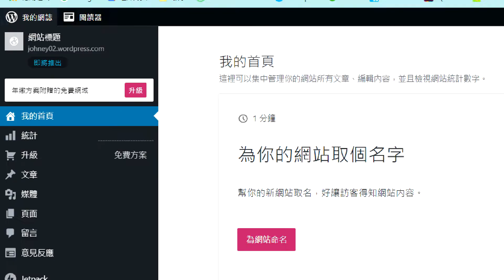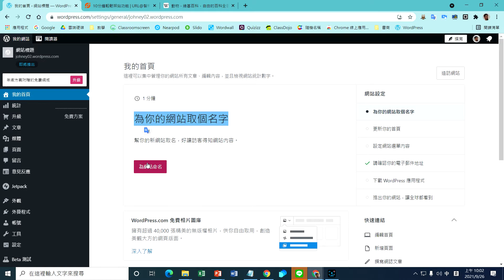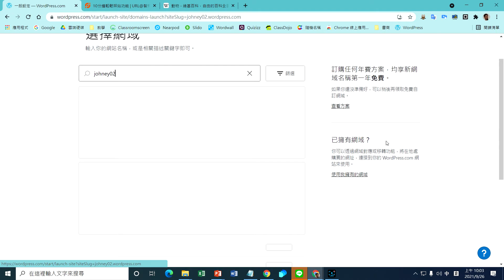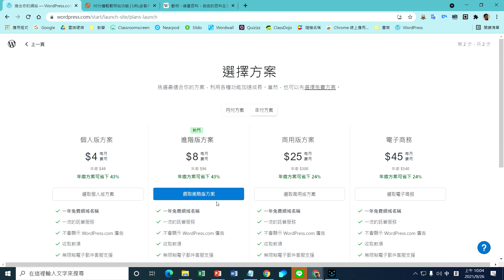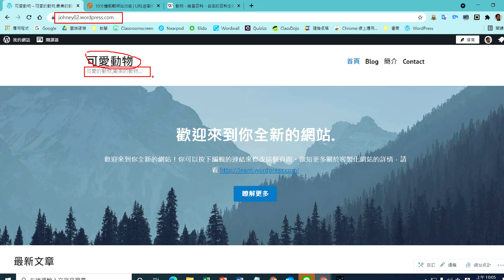03命名網站和發佈網站